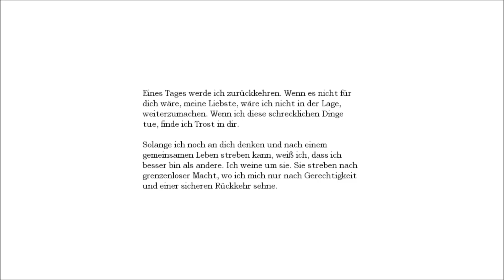Let´s Play: Amnesia- #4 Hörsturzgefahr!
--Mein erstes Horrorgame--
--Viel gespielt von Let´s Playern. Ich mach´s trotzdem, weil´s mich einfach interessiert.--
--Völlig blind und mit Augen zu ;D --